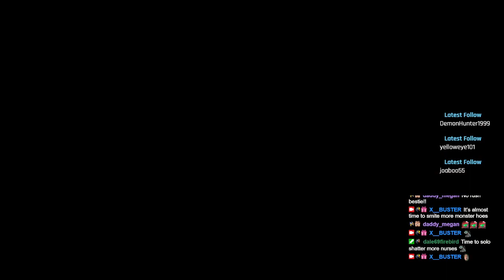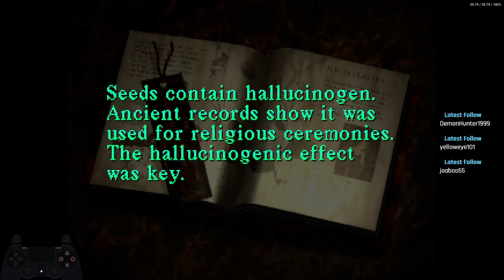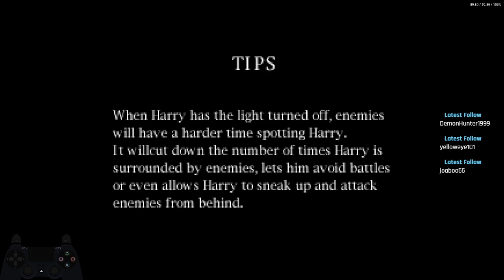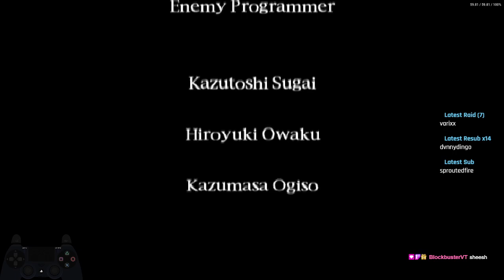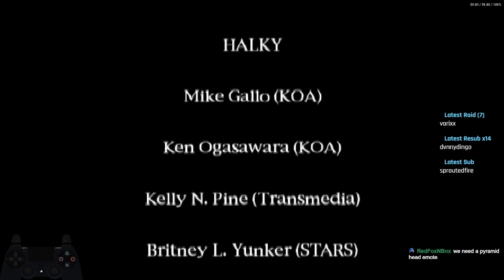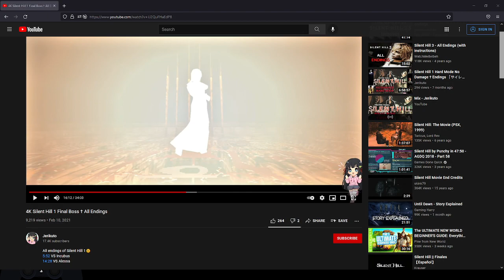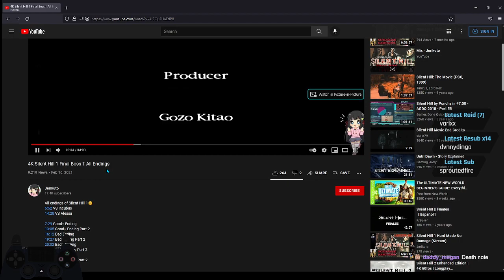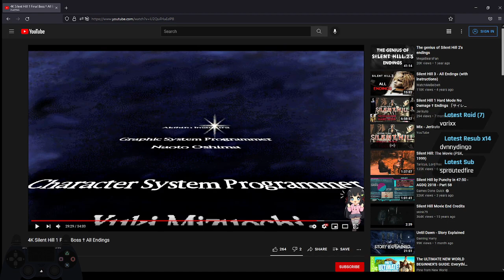[Silent Hill 1] [spooky month] Gonna wrap up SH1 this stream